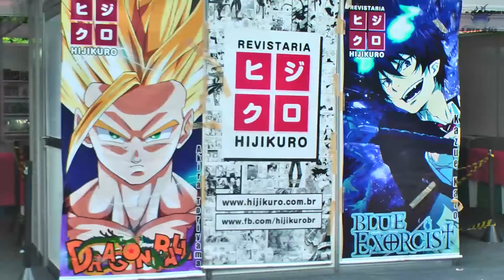Omake 2014 Domingo Cosplayers